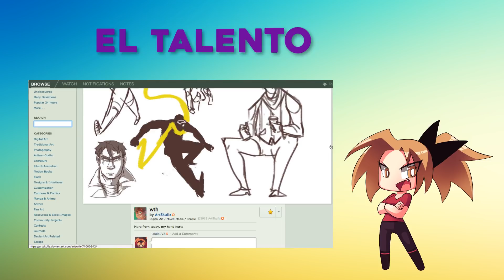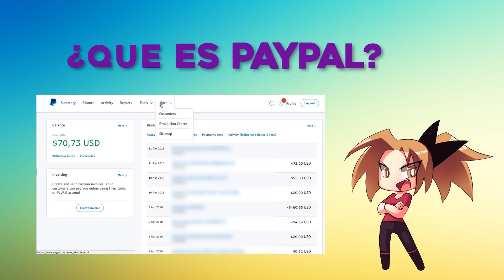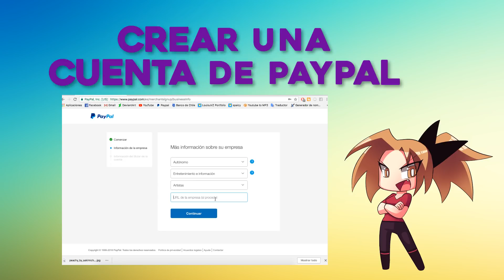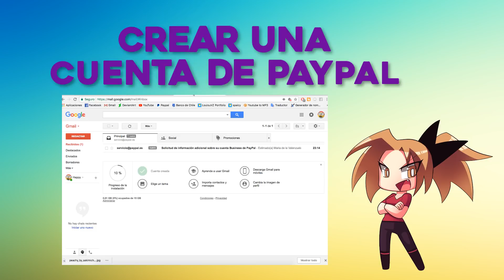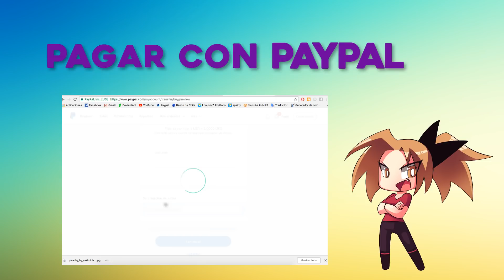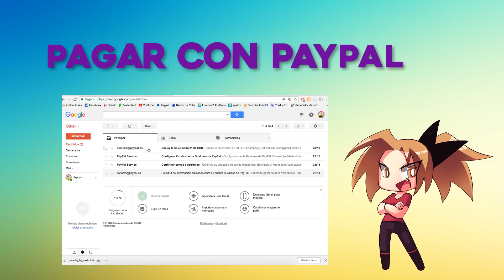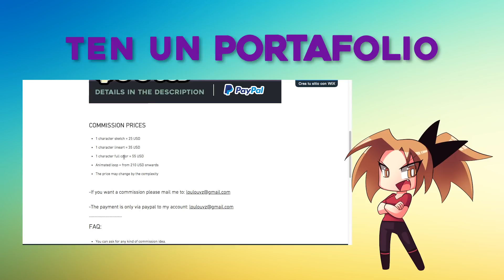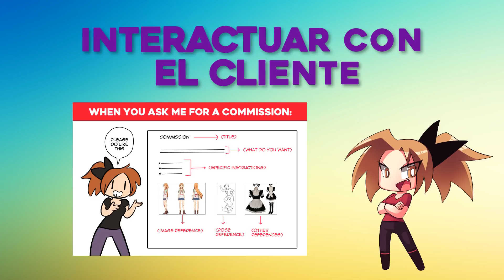¿COMO HACER COMISIONES?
Aqui les comparto algunos de mis consejos y experiencia respecto a como hacer comisiones. los puntos que menciono son:

- que son las comisiones
- cuanto cobrar
- como hacer un afiche de comisiones
- los clientes

Espero poder ayudarles y que tengan exito ganando dinero por internet! :)

Compartan este video para ayudar a mas dibujantes!